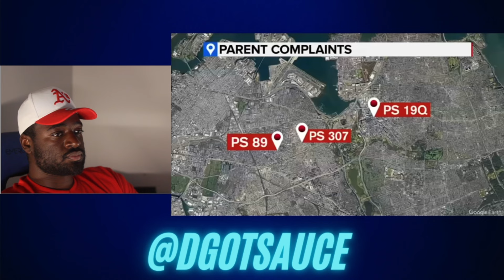Queens Parents Outraged Over Brothels Near Elementary Schools